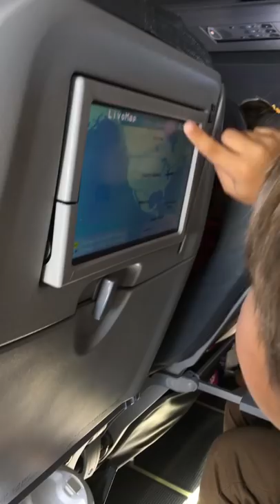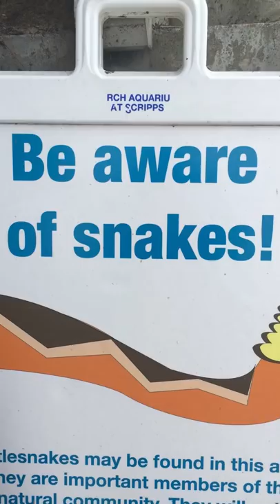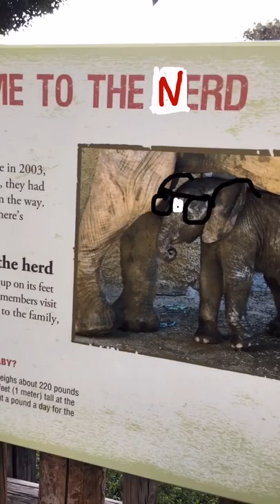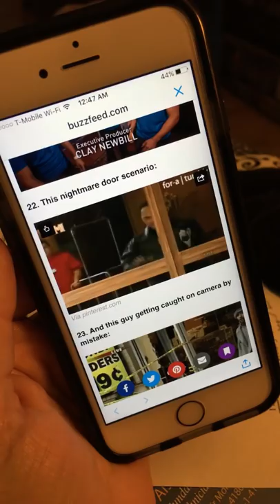Someone take snapchat away from Dad! Here's a compilation of old snap stories from my camera roll.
I was looking at my camera roll the other day and realized I had TONS of old snap stories saved. Most of them are me being super dumb, so I thought... I should put these on youtube. Hope you enjoy some of them. Consider this part 1 of who knows how many more. Thanks for hanging out. New video coming Saturday morning!